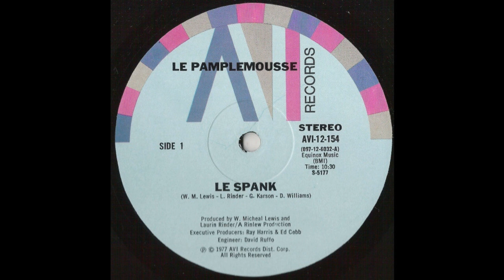LE PAMPLEMOUSSE: "LE SPANK" [J*ski CRIB Edit]